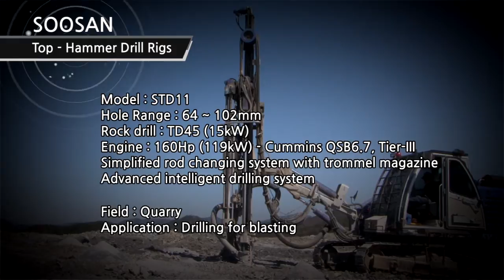SOOSAN Top-hammer Drill Rigs - STD11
SOOSAN Hydraulic Crawler Drills

- Model : STD11
- Hole range : 64 ~ 102 mm
- Rock drill : TD45 (15kW)
- Engine : 160Hp (119kW) - Cummins QSB6.7, Tier-III
- Application : Drilling for blasting